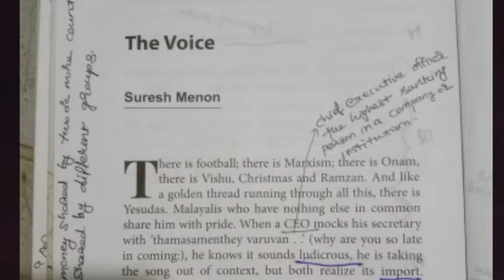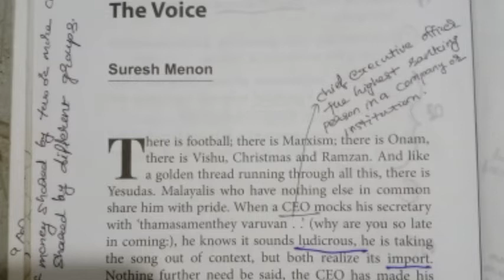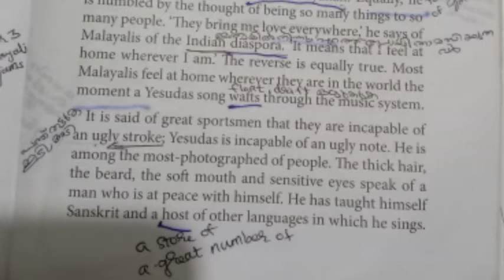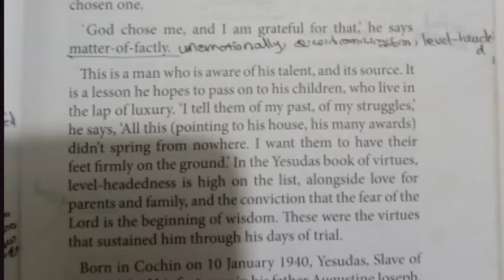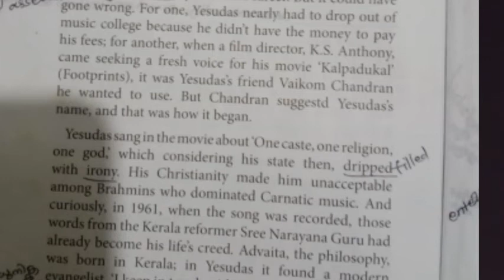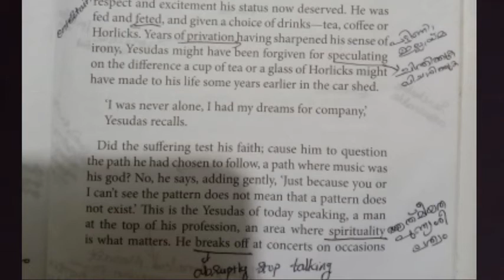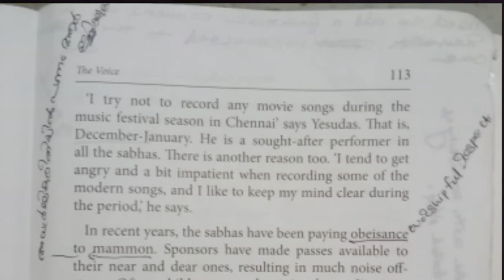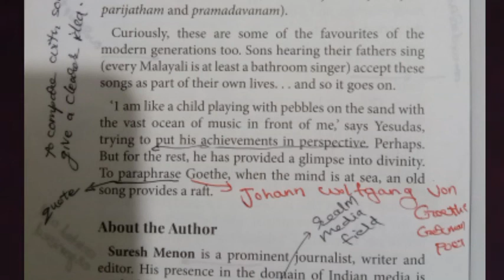The Voice. Suresh Menon. 1st Sem Common English